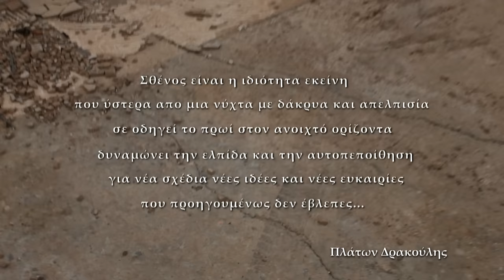Δέσποινα Βανδή - Καταλαβαίνω | Despina Vandi - Katalavaino - Official Video Clip (HD)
Σκηνοθεσία : Pillow Talk
Moυσική: Φοίβος
Στίχοι: Ελένη Γιαννατσούλια